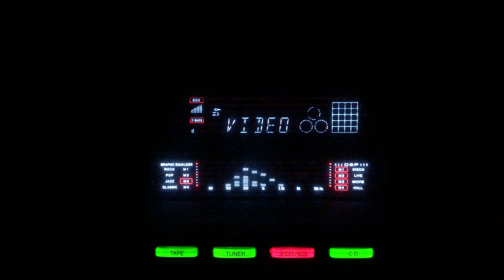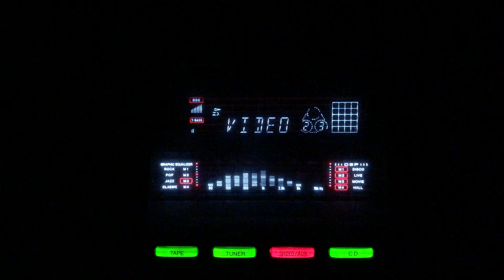Ae mere majoor dil- Shamshad Begum- L: J Nakhshab M: Nashad- Naghma/lnd/1953.